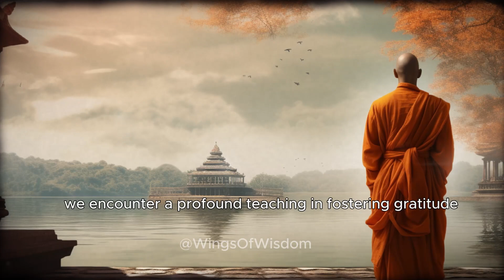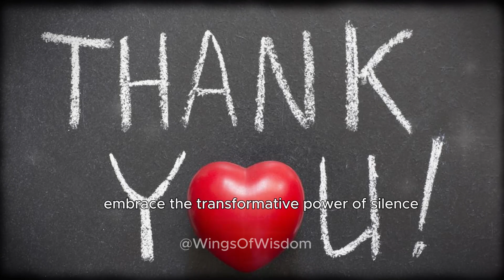THE POWER OF SILENCE | 9 Benefits You Should Know | Zen World, Wings of Wisdom, Wisdom Insights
In today's fast-paced world, it's easy to get caught up in the hustle and bustle and forget the power of silence. But did you know that cultivating silence can have a profound impact on your life? In this video, we'll explore nine surprising benefits of embracing more silence in your daily life.

From enhancing your self-awareness to reducing stress and anxiety, deepening connections, revealing truth, and leading to inner peace and harmony, the power of silence can facilitate powerful shifts towards greater fulfillment, peace, and enlightenment.

So, if you're ready to unlock the power of silence and transform your life in ways you never thought possible, then keep watching to discover the surprising benefits that await you.🌀

00:00 Introduction
00:57 (1) Mastery in observation and focus
02:29 (2) Enhance self-reflection
04:29 (3) Emotional control
05:29 (4) Mindful presence
06:29 (5) Earn respect
07:29 (6) Strengthen Interpersonal Bonds
08:29 (7) Foster Gratitude
09:29 (8) Ignites Creativity
10:29 (9) Cultivate Patience
11:25 Conclusive Reasoning

I'm Rami, and I've created this channel with the mission of sharing the wisdom of inner happiness with a global audience. Here, you can explore stories of Gautam Buddha, his profound teachings, enlightening quotes, motivational narratives, and inspirational Buddhist tales.